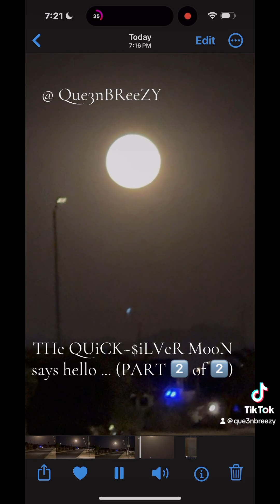THe QUiCK~$iLVeR M00N says hello ... (PART 2️⃣ of 2️⃣) .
THe  IcyHoloSnowflake  ❄️💿